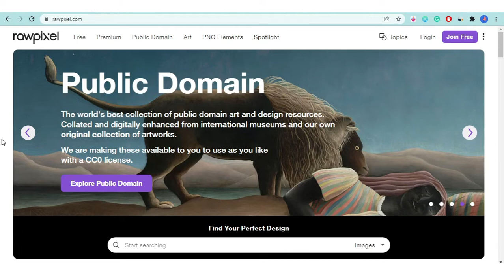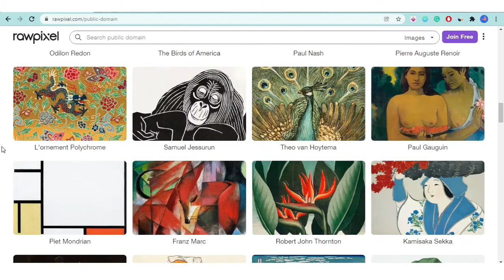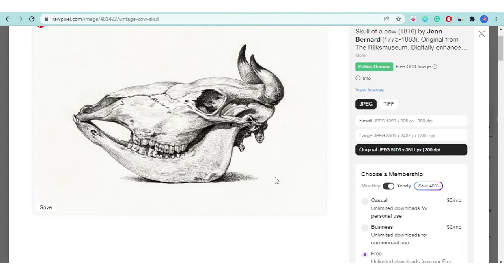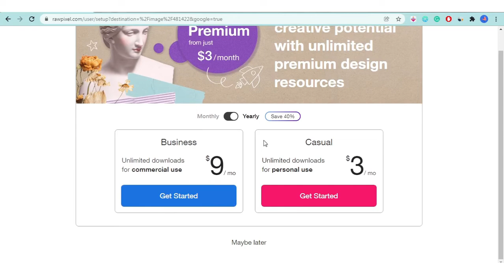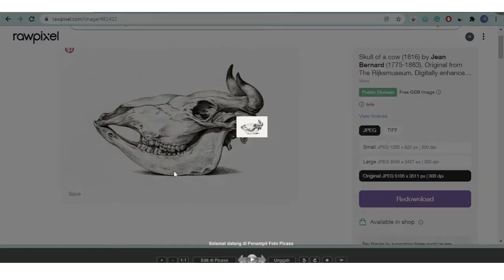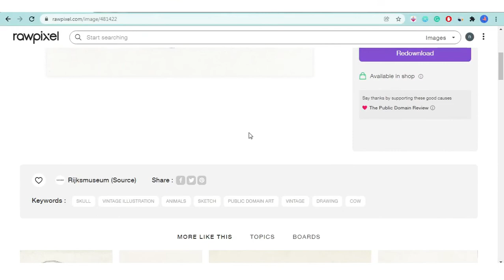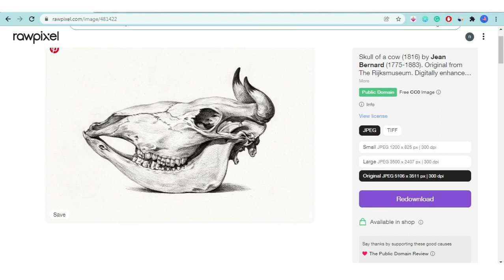GRATIS GUYS!! Situs Download Desain | Tutorial Print On Demand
Satu lagi situs gratis anti banned buat kamu yang perlu referensi desain gratis, 100% gambar public domain. selama kalian masih memodifikasi sedikit desain yang kamu download. Jadi kalian bisa upload di situs print on demand kesayangan kalian, seperti Redbubble, Teepublic, Printful Dll.
untuk lebih lanjut.
terimakasih.
𝐆𝐞𝐚𝐫 𝐲𝐚𝐧𝐠 𝐝𝐢𝐩𝐚𝐤𝐞 𝐮𝐧𝐭𝐮𝐤 𝐜𝐡𝐚𝐧𝐧𝐞𝐥 𝐢𝐧𝐢 (𝐋𝐢𝐧𝐤 𝐒𝐡𝐨𝐩𝐞𝐞)
💻Komputer Full Set Intel Core I5 Ram 8GB SSD 120GB HDD 500GB LED 19"
🎛 Soundcard BEHRINGER UMC22 [ UMC 22 ] Audio Interface  W/ MIDAS PREAMP
𝐁𝐮𝐚𝐭 𝐲𝐚𝐧𝐠 𝐦𝐚𝐥𝐞𝐬 𝐝𝐞𝐬𝐚𝐢𝐧, 𝐛𝐢𝐬𝐚 𝐜𝐨𝐛𝐚 𝐢𝐧𝐢
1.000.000 T-Shirt Design Print On Demand (POD)
𝐃𝐮𝐚 𝐛𝐮𝐤𝐮 𝐲𝐚𝐧𝐠 𝐛𝐞𝐫𝐡𝐚𝐬𝐢𝐥 𝐦𝐞𝐧𝐠𝐮𝐛𝐚𝐡 𝐡𝐢𝐝𝐮𝐩 𝐠𝐮𝐚 𝟏𝟖𝟎 𝐝𝐞𝐫𝐚𝐣𝐚𝐭!
💯 The Power of Digital Marketing
A place where you will get knowledge, tips, gear reviews, camping, hiking, and all about outdoor adventures.